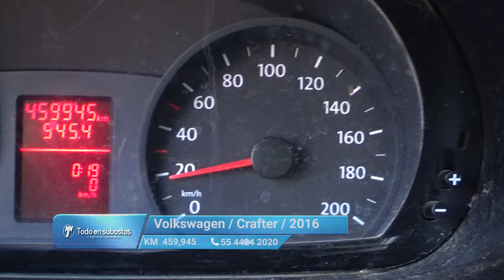Volkswagen / Crafter / 2016 - 11472